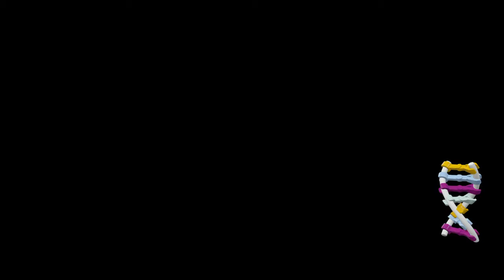LEGO® Jurassic World #1 W/Noah NOSTALGIA